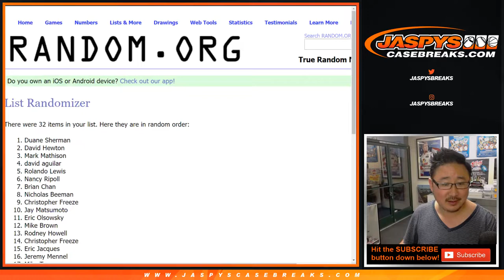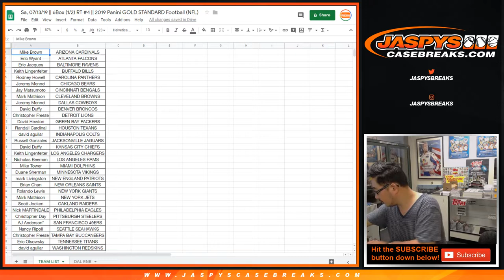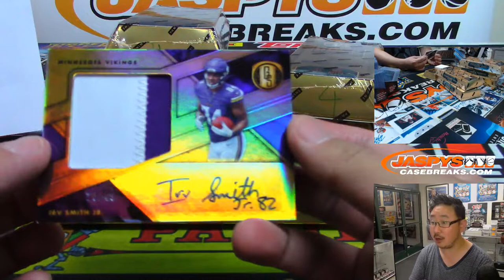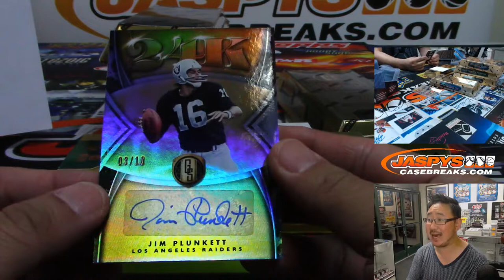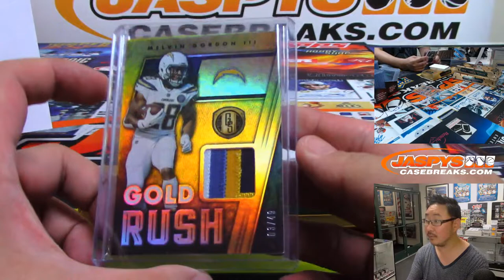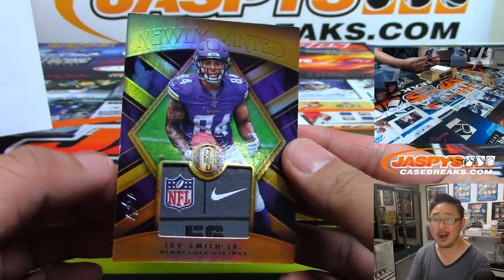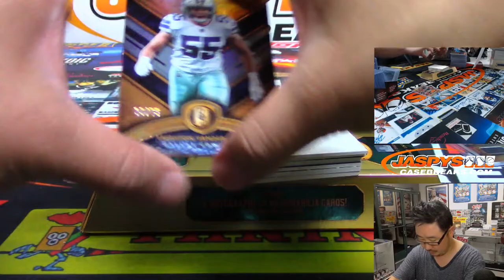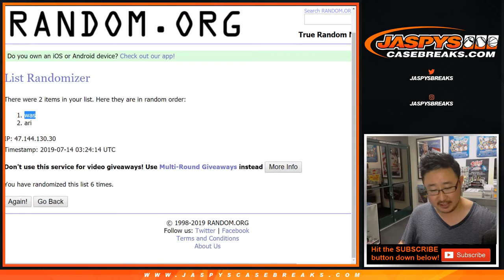Sa, 07/13/19 || 6Box (1/2) RT #4 || 2019 Panini GOLD STANDARD Football (NFL)